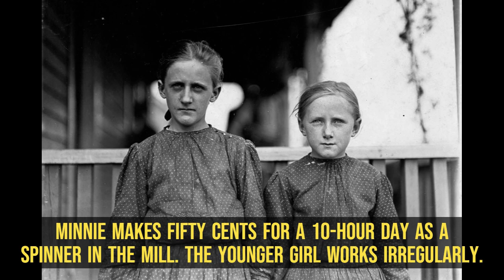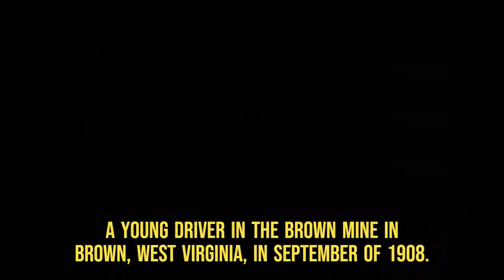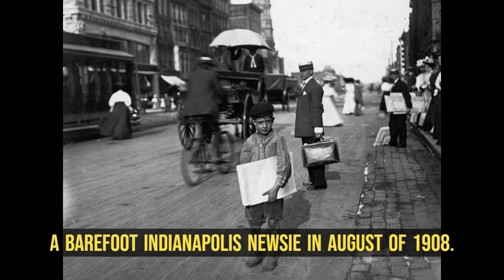Child Labor In America By Lewis Hine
History has been recorded since the first photographs were taken in the late 1820s. Now we can actually see real events as they happen and connect to past events in ways that are impossible for most of human existence. So take a trip down memory lane and check out these amazing historical photos!